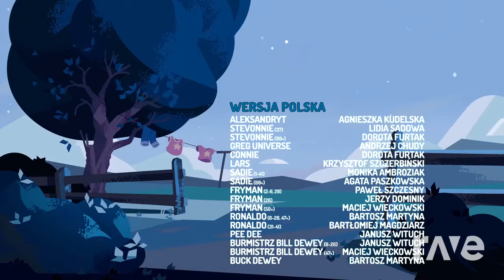Its Extended Somewhere Else - Steven Universe & Undertale Ost | RaveDJ